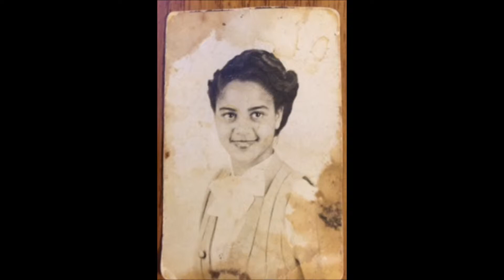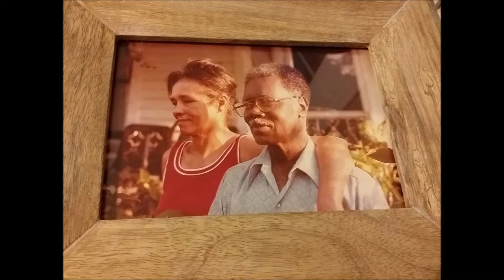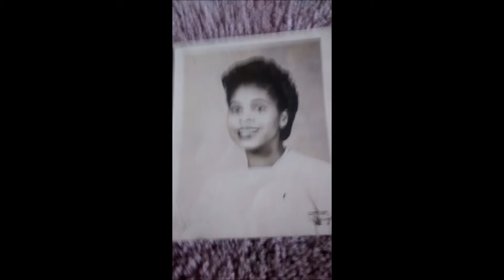LIGGETT JONES SCOTT HEAD FAMILY PHOTOS